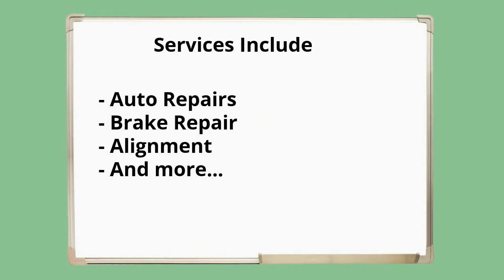Los Angeles/LA/Artesia Auto Repair Company/Business/Services - LARolodex.com/autorepair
- Los Angeles/LA/Artesia Auto Repair Company/Business/Services